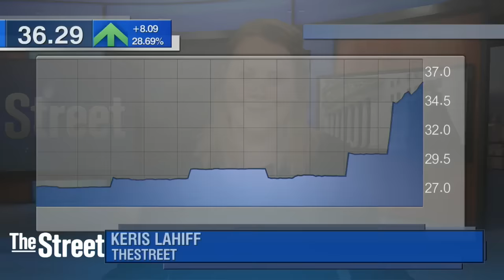Closing Bell: U.S. Stocks End Mixed After Beige Book Points to 'Modest' Growth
Stocks settled narrowly mixed as questions over the Federal Reserve's rate hike plans continued to roil markets. Oil had a better day, closing at its best level in a week. The Fed's Beige Book, out this afternoon, reiterated a "modest" pace